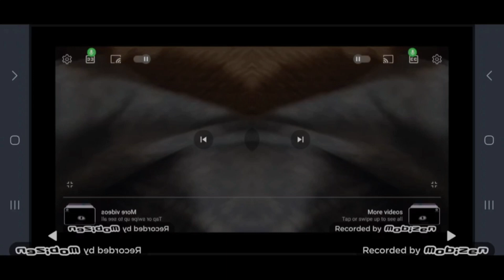Not Sure What I Did To Universal Pictures Logo 2024 in Low Voice